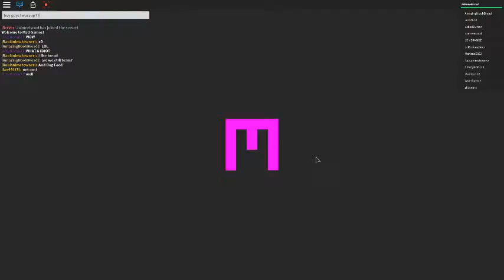So, did I win? | Roblox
lol keep on watching!!